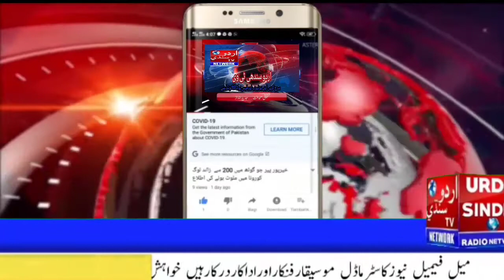لاھور سینٹرل پولس آفیس میں انسپیکٹر جنرل ریلوے پاکستان کی وڈیو لنک پر پریس کانفرنس